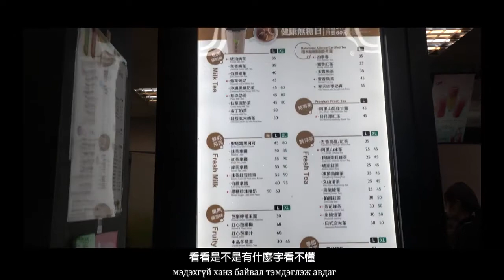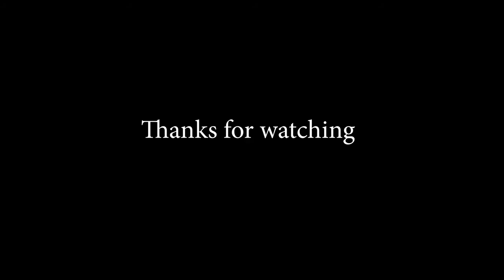2020我愛說華語Mongolian Youtuber Love Speaking Mandarin 第三名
2020我愛說華語影片競賽
Mongolian Youtuber Love Speaking Mandarin Video Contest
3-р байранд - Enkhchimeg Batbold 安琪